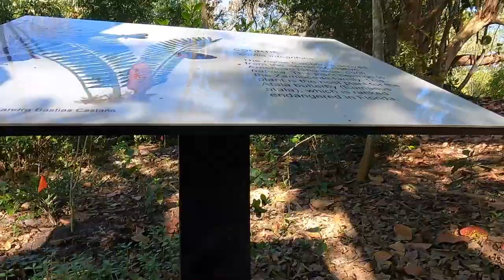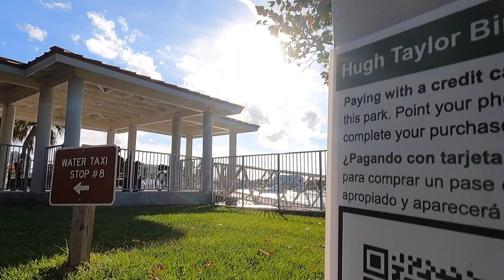GoPro Hero9 Black DOG POV at Hugh Taylor Birch State Park Fort Lauderdale, Florida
In our GoPro Hero9 Black DOG POV at Hugh Taylor Birch State Park Fort Lauderdale, Florida our dog Hudson explores with us the 180 acres of this gorgeous park including wilderness paths along the mangroves, oak and strangler fig trees and spectacular paths along the Intracoastal Waterway. See Hudson's HudCam POV throughout the journey.

Also Special Thanks to our CHANNEL SUPPORTERS for your generous one-time donation